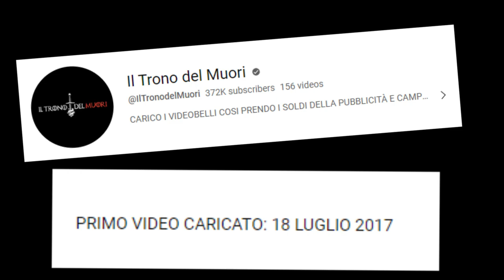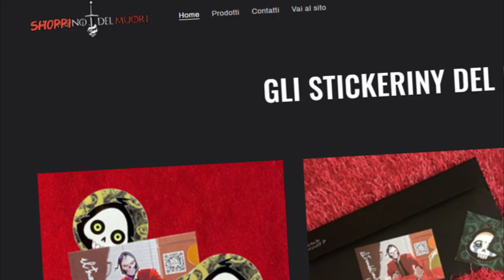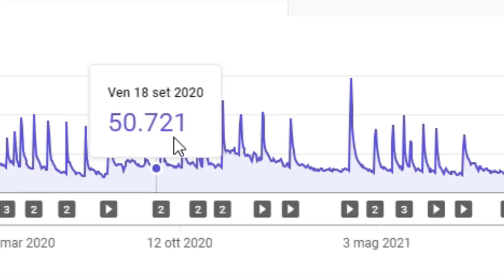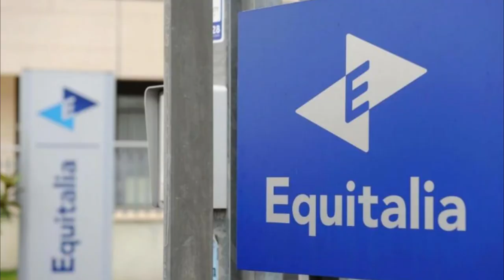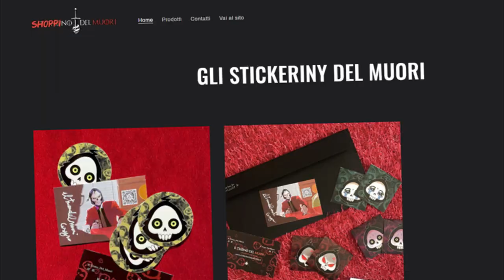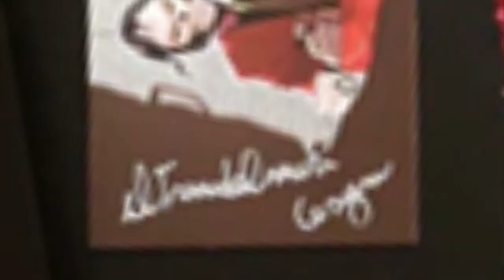COMUNICAMUORI DI UNA NOTTE DI MEZZA ESTATEH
LASCYO QUI IHIHIHI
GRZ PER QUESTI 6 ANNI BLLXIMI AW
BASTA
KE SO STE SMANCERYEEE